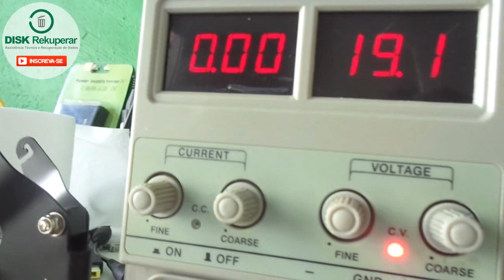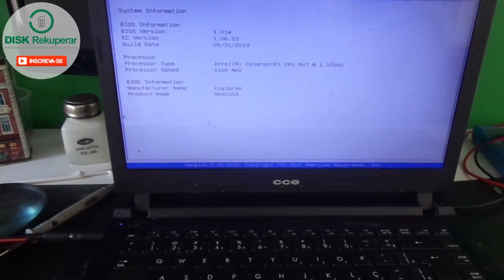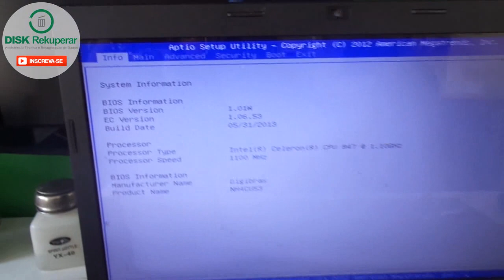Será bios? Notebook CCE Liga e Desliga sem imagem.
Notebook deu entrada na assistência com o diagnóstico de bios corrompida, será?